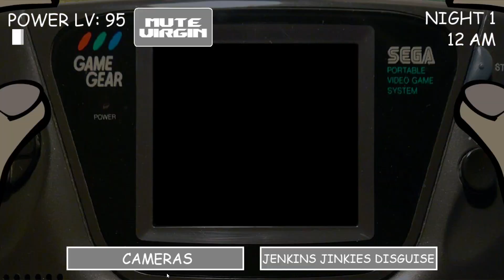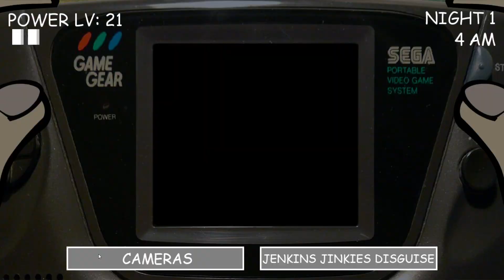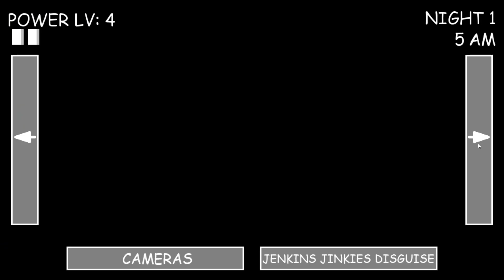Five Nights at Sonichu | Night 1 Demo